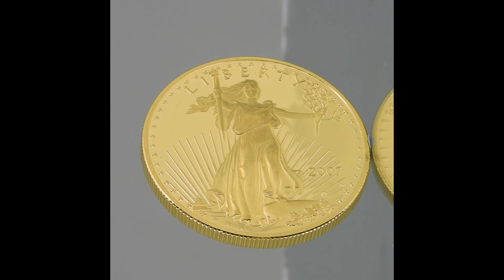American Eagle fine gold bullion dollar coin (2007; 1 oz / troy ounce, USA)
Close-up / macro video of a 2007, 1oz American Eagle fine gold bullion 50 dollars coin.